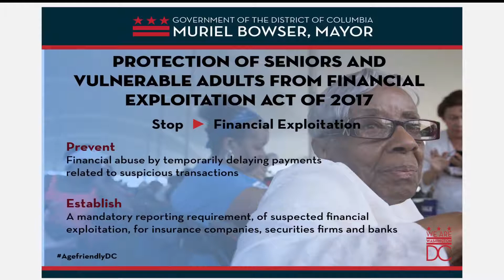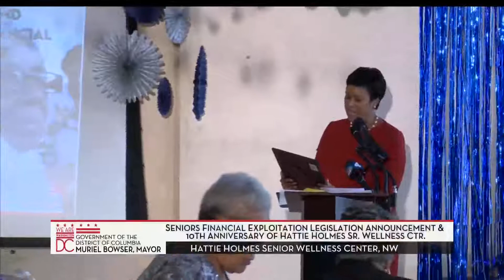Mayor Bowser Announces Legislation to Protect Seniors & Vulnerable Adults, 9/20/17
At the 10th anniversary celebration of the Hattie Holmes Senior Wellness Center, Mayor Muriel Bowser recognizes the tremendous contributions of the late Ms. Hattie Holmes and highlights proposed legislation that will protect District seniors and vulnerable adults from financial exploitation and abuse.

The Mayor was joined at the celebration by Ward 4 Councilmember Brandon Todd, Deputy Mayor for Health and Human Services HyeSook Chung, and the DC Office on Aging Director Laura Newland.

“Today, we are driven by a commitment to making Washington, DC a city where residents of all ages can thrive, and this new legislation will help us do that,” said Mayor Bowser. “As we continue building an age-friendly DC, it is a privilege to pay homage to the late Hattie Holmes, one of our city’s chief advocates for District seniors.”

The North American Securities Administrators Association estimates that seniors and vulnerable adults suffer annual losses of at least $3 billion because of financial exploitation and abuse. This week, with the Council back in session, Mayor Bowser submitted legislation to protect Washingtonians from these types of financial crimes.

The Protection of Seniors and Vulnerable Adults from Financial Exploitation Act of 2017 establishes a mandatory reporting requirement of suspected financial exploitation for insurance companies, securities firms, and banks. The Act also allows financial firms to temporarily delay payments related to suspicious transactions.

The Vulnerable Population and Employer Protection Amendment Act of 2017 gives the Mayor authority to suspend or restrict the license, registration, or certification, of a person who engages in the financial exploitation of a patient, client, or employer. This would enable DC government to move swiftly and decisively to disrupt those who would pray on vulnerable populations.

The Hattie Holmes Senior Wellness Center is located in Ward 4 in the former Kennedy Theatre. When the center first opened in 2007, it was named the Kennedy Senior Wellness Center until then-Councilmember Bowser proposed legislation to rename the center after former ANC Commissioner and community activist, Hattie Holmes.

Since taking office in 2015, Mayor Bowser has launched a range of innovative initiatives and programs that support DC’s senior residents, including Safe at Home, a program that helps seniors age in place. Since launching in 2016, the Safe at Home program has already installed safety adaptions in the homes of nearly 700 DC seniors and residents with disabilities, reducing the risk of falls and other injuries. Earlier this year, the Mayor announced that eligible Safe at Home clients can also apply to have private security cameras installed on their property, free of charge.

Additionally, through Age-Friendly DC, the Bowser Administration has worked with the World Health Organization to transform Washington, DC into an easier place to grow older. The District is now on pace to become only the third U.S. city designated by the World Health Organization as an Age-Friendly City.